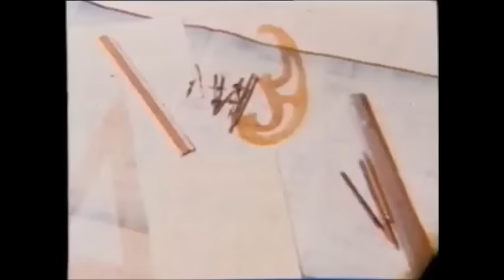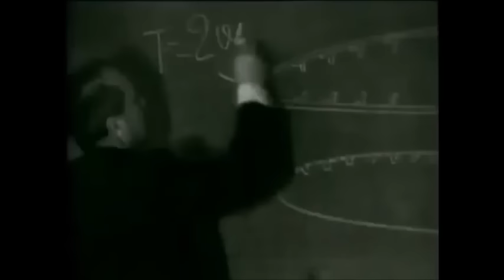SeaWings: A-5 Vigilante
The long-lost SeaWings episode on the A-5 Vigiliante.  This is the first of ALL 11 SeaWings episodes I'll be uploading this week.  This episode was originally part of the "Great Planes" series, and was re-branded into SeaWings.  I'd be remiss if I didn't give a shout-out to my fellow YouTuber @USNRaptor   for piecing together the other episodes of the series.  He's a great resource for aviation docs.